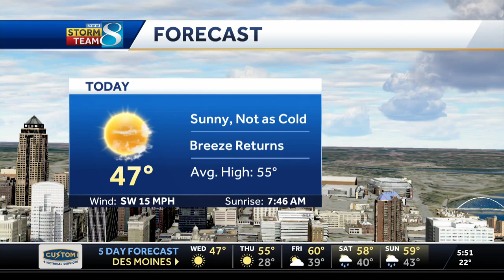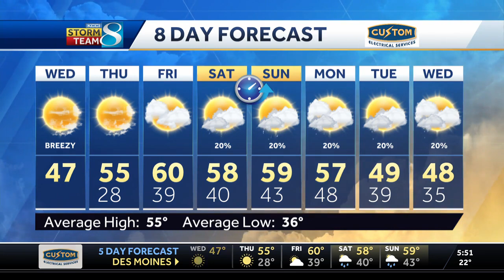Not as windy, not as cold today